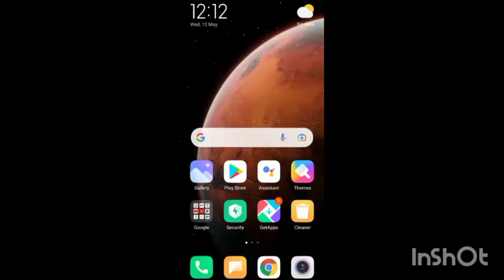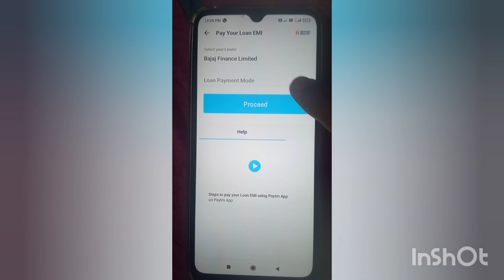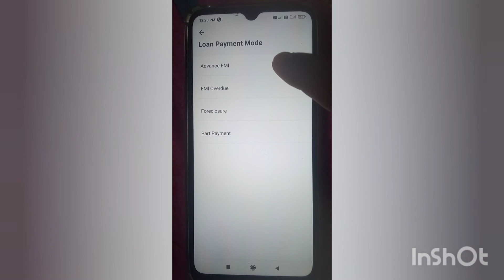Bajaj Finance Advance EmI in telugu ||How to Pay Advance EMI through Paytm in telugu